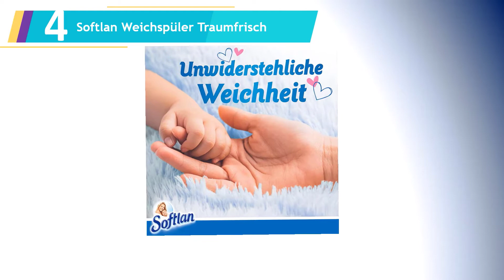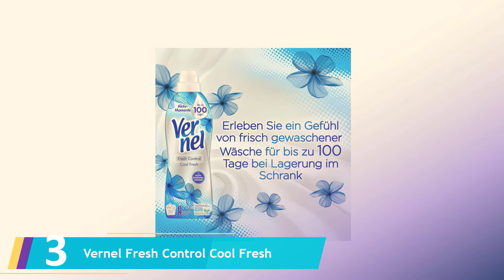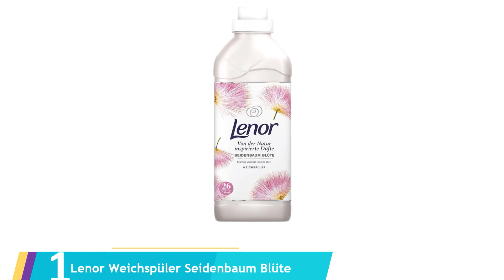Die 5 Beste Weichspüler Test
Hier ist die Liste von Die 5 Beste Weichspüler Test.

01. Lenor Weichspüler Seidenbaum Blüte

02. Comfort Intense Weichspüler

03. Vernel Fresh Control Cool Fresh

04. Softlan Weichspüler Traumfrisch

05. Vernel Suprême Glamour Weichspüler